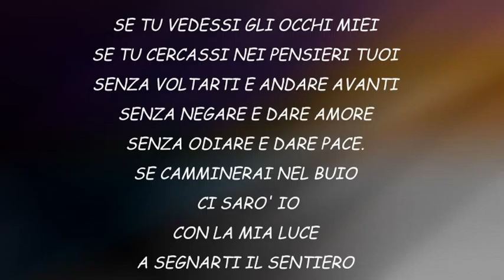SEGUI IL TUO CUORE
NON DUBITARE MAI DI TE